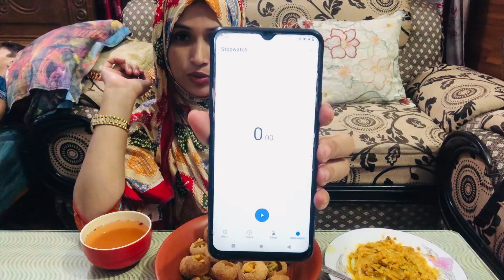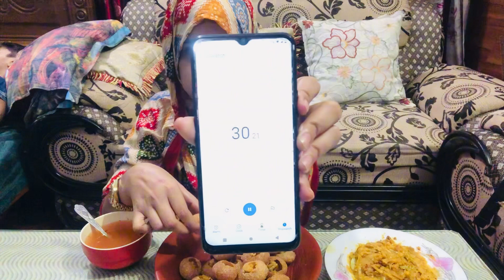fuchkaeatingchallenge এত অল্প সময়ে ফুচকা খাওয়া অনেক কঠিন ব্যাপার আজ বুজলাম😩😫